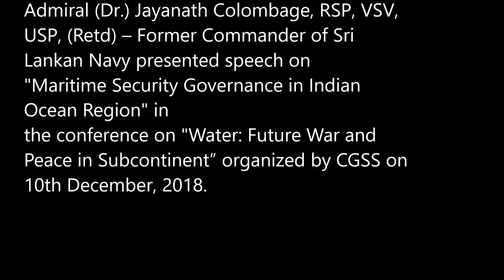Admiral (Dr.) Jayanath Colombage, RSP, VSV, USP, (Retd) – Former Commander of Sri Lankan Navy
Admiral (Dr.) Jayanath Colombage, RSP, VSV, USP, (Retd) – Former Commander of Sri Lankan Navy  presented speech on "Maritime Security Governance in Indian Ocean Region" in a conference on "Water: Future War and Peace in Subcontinent" organized by CGSS on 10th December, 2018.